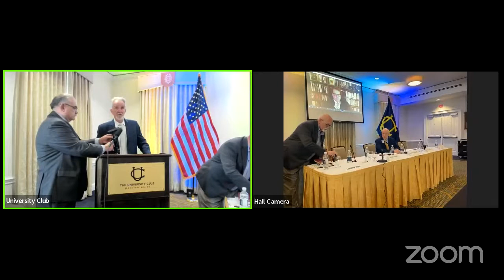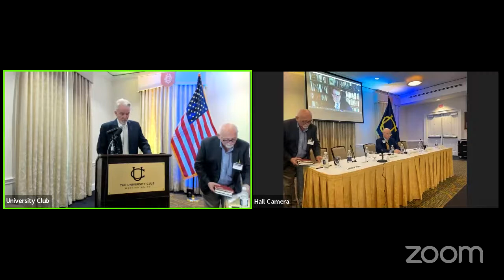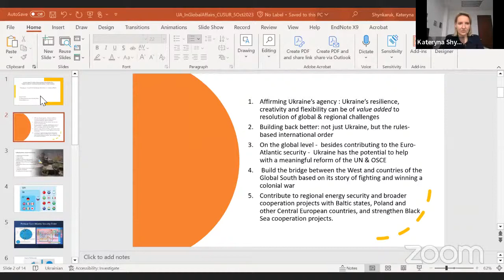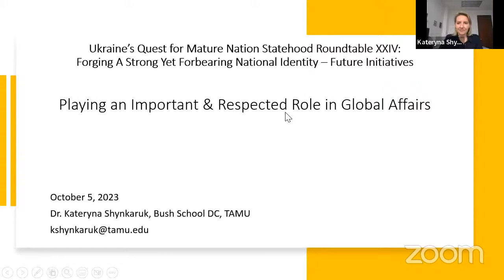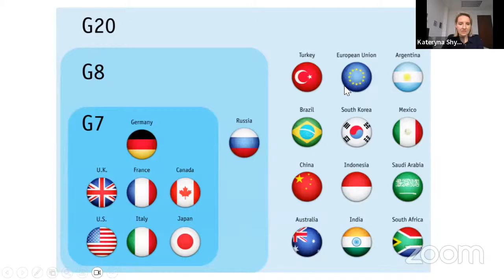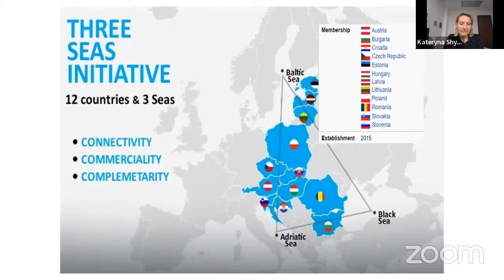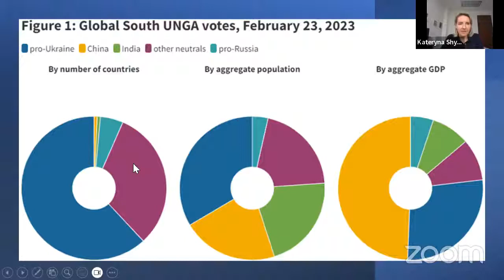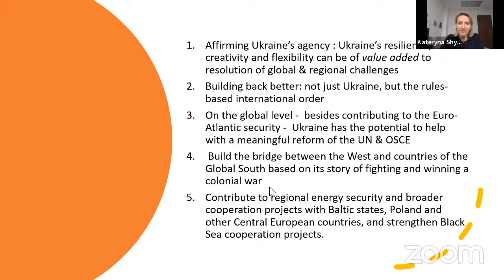Live Stream III: 2023 UA Quest Roundtable XXIV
Livestream #3 - October 5, 2023 - Washington, D.C.

Ukraine’s Quest for Mature Nation Statehood Roundtable XXIV: Forging A Strong Yet Forbearing National Identity – Future Initiatives.

0:00 - Intro
Roundtable Plenary Session IV: Playing an Important & Respected Role in Global Affairs

Moderator:
2:10 - Herman Pirchner, Jr., President, @americanforeignpolicycounc8521

Panelists:
4:14 - Ostap Kryvdyk, Managing Director, @AC_USI
23:29 - Kateryna Shynkaruk, Senior Lecturer, @TAMUBushSchool
42:14 - Phillips O’Brien, Prof. of Strategic Studies, @schoolofinternationalrelat9045
58:00 - Lubomyr Hajda, Senior Scholar, @ukrainianresearchinstitute1041
1:08:54 - Q&A

Final Highlight Session Focus Session: What A Well Established UA National Identity Might Encompass - US Government Perspective

1:24:23 - Andrij Dobriansky, Director of Communications, @ukrainiancongresscommittee
1:26:59 - Michael Sawkiw, Jr., Director, Ukrainian National Information Service (UNIS)

Attendees were able to participate free of cost due to the generous contributions of the:
- Jurkiw Family Fund